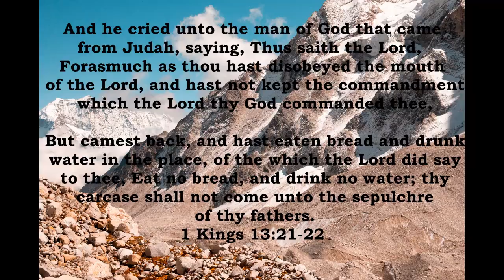5 Minute Spiritual Check-up #247